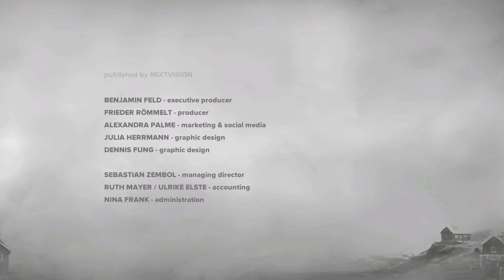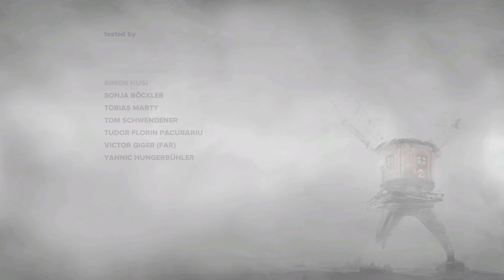An Explosive Ending - Far: Lone Sails Playthrough - Part 4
Because of the big explosion at the end. At least it's more original than the last part.

HAHAHAHAHA It took me 2 months to get around to making the outro now Far: Changing Tides has been out for 3 weeks and I cry every night.

Sources:
0:35
3:57 - X-Files theme
Series Outro - Passages by James Primate (Rain World OST)